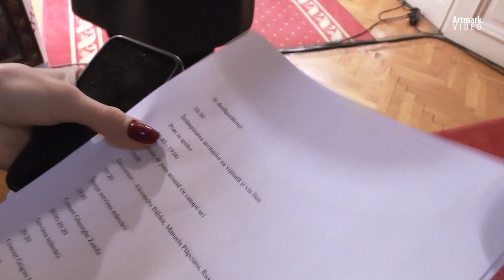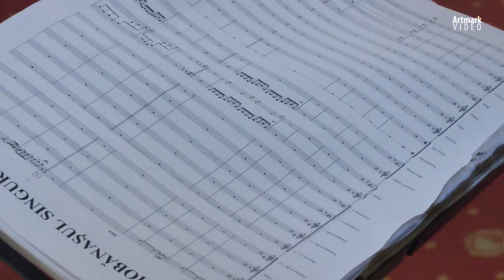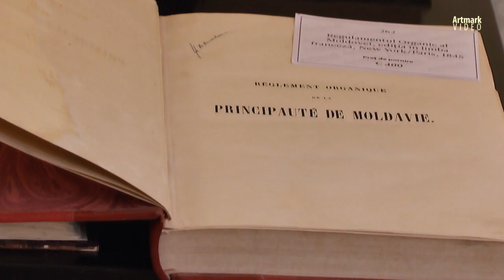Artmark & Friends, după 5 ani